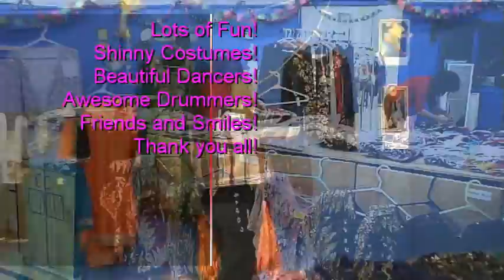Dance and Drumming Party called Hafla!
Every last Monday of the month you're invited to come join the fun at the BELLYDANCE COSTUME BAZAAR HAFLA at 7:30pm at The Clubhouse Childcare Center...839 Sutherland Ave., Kelowna, BC, Canada - (right side entrance)

This video is a clip with the best moments of the Belly Dance Costume Bazaar Hafla that happened last December 21st, 2009, commemorating Xmas, Winter Solstice, and all the Season Celebrations!